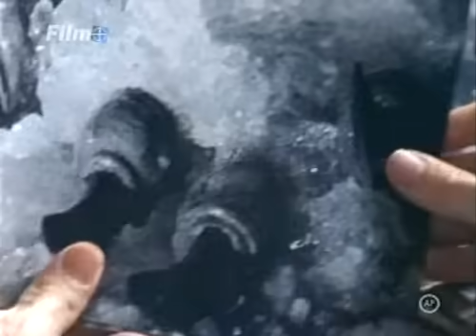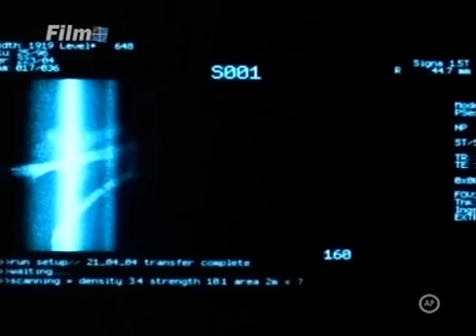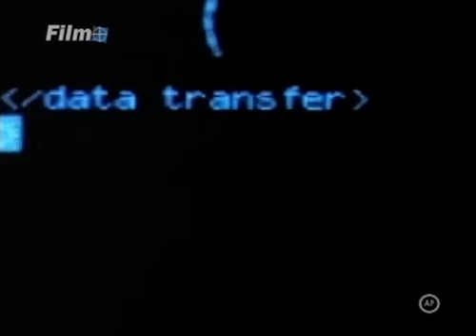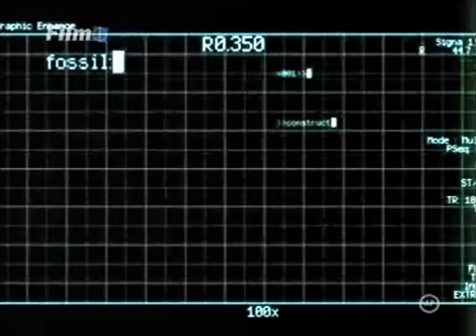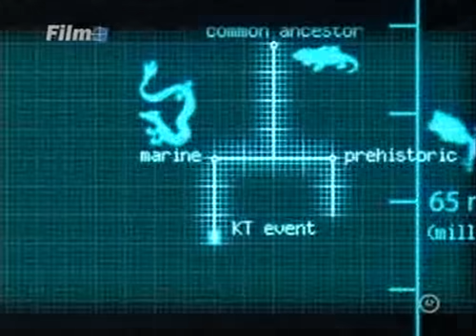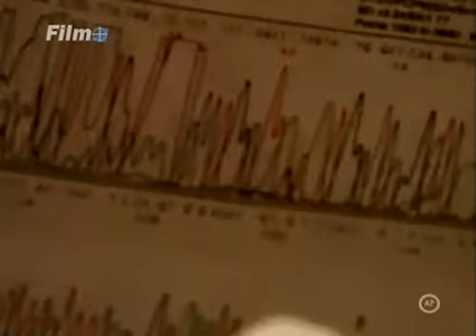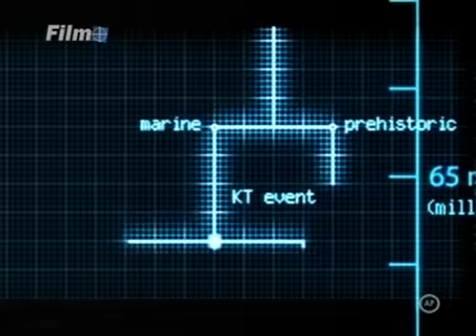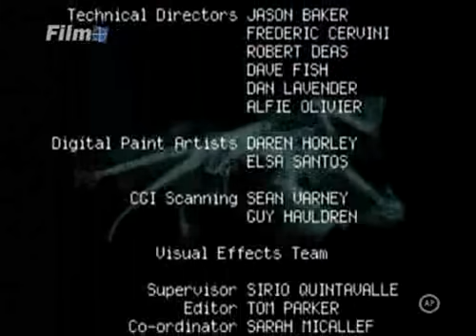Sárkányok Birodalma (teljes film)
Egy nagyon jó kis mozi, igaz TV minőségű de nézhető ;)